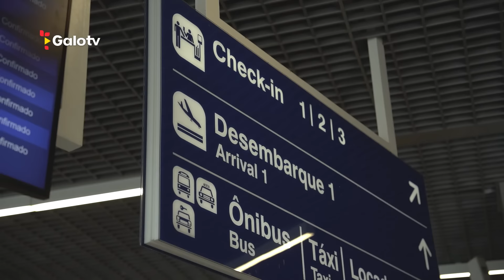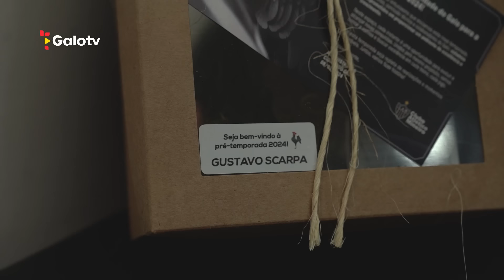🐓🛹 SCARPADAY | VEJA COMO FOI O PRIMEIRO DIA DO SCARPA NA CIDADE DO GALO!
Tudo do primeiro dia de Gustavo Scarpa na Cidade do Galo!

📱 Siga o canal da GALOTV no WHATSAPP e recebe nossos conteúdos